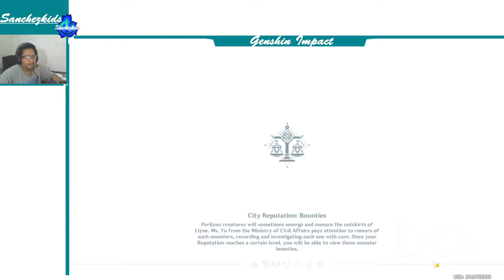An Ode to Yonder City【World/Hidden Quest Genshin】Sanchezkids Gameplay